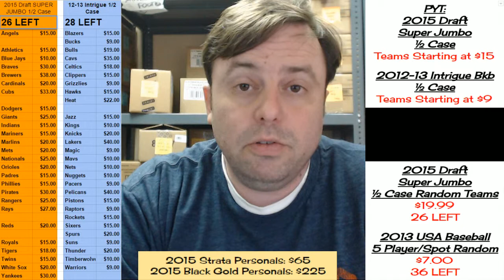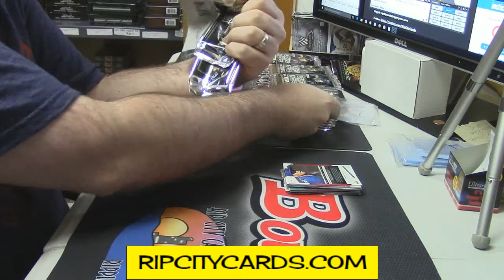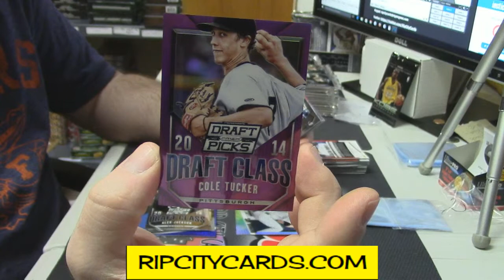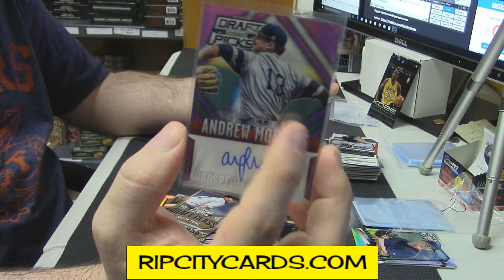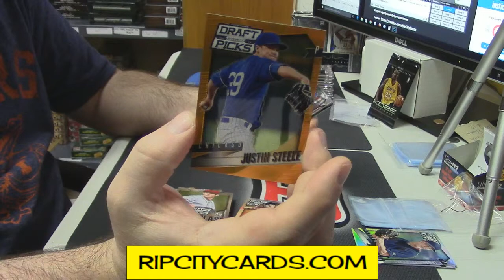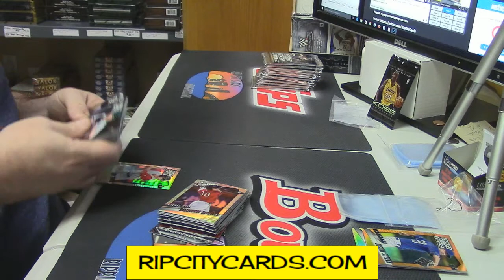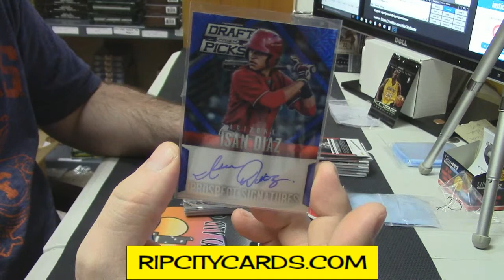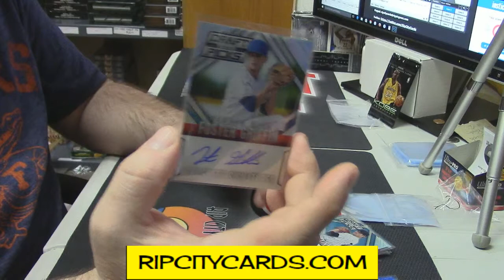2014 Prizm Draft Picks 4 Box Random Div